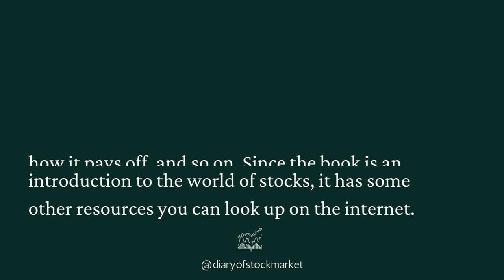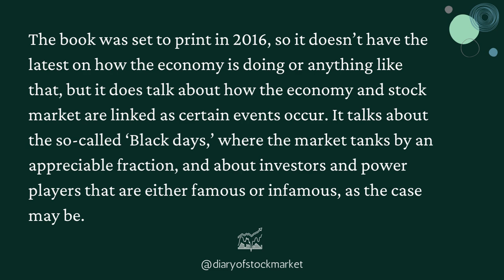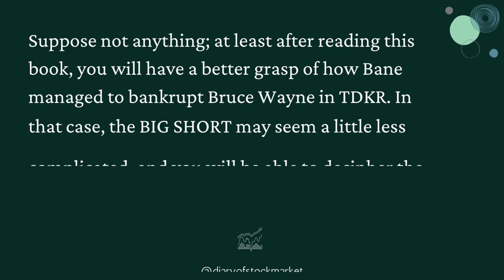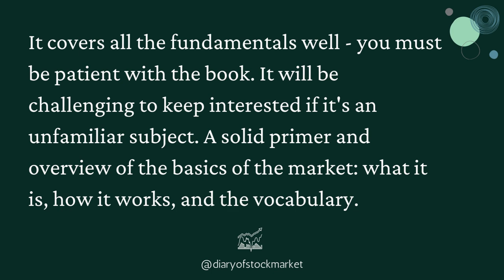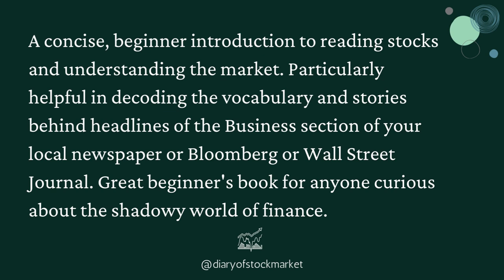BOOK REVIEW: Stock Market 101 by Michele Cagan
Too often, textbooks turn the essential details of investing into tedious discourse that would put even a hedge fund manager to sleep. Stock Market 101 cuts out the boring explanations of fundamental investing and provides hands-on lessons that keep you engaged as you learn how to build a portfolio and expand your wealth.

Tag - Stock Market 101 by Michele Cagan